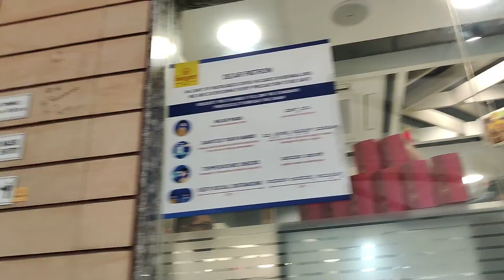Sangam sweets - jayanagar, Bangalore - paav bhaji, sweets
sangam sweets